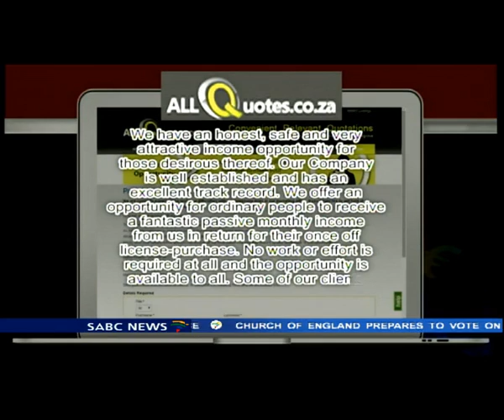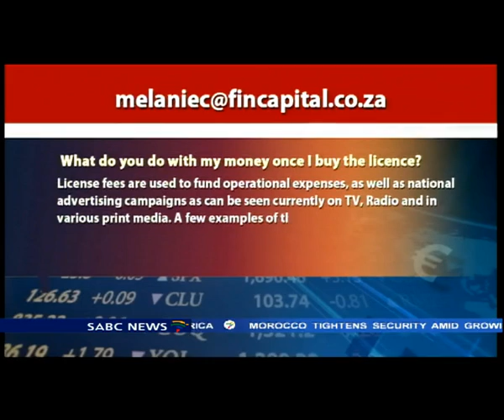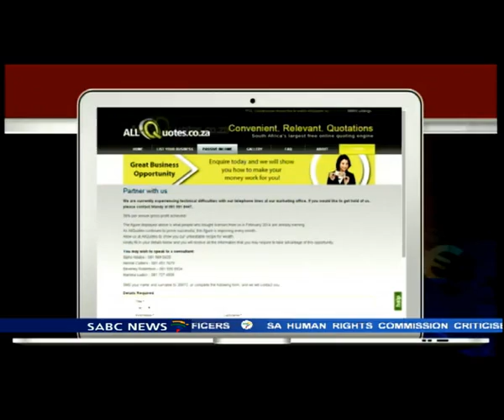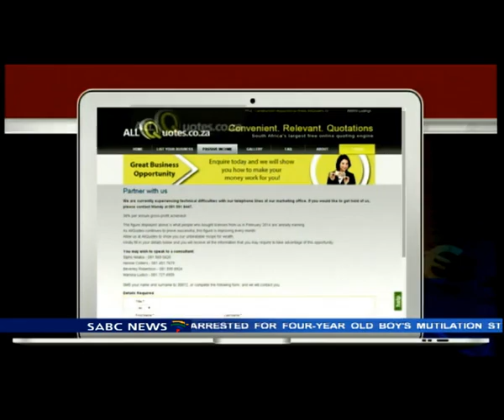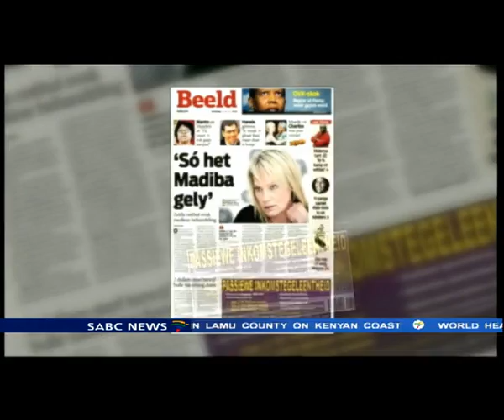R699 per month car scheme a Ponzi: Wesbank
Vehicle finance company Wesbank, this week accused the R699 per month car scheme of being a Ponzi, or Pyramid scheme. This was because the business model of this car finance scheme does not make financial sense. According to Wesbank the opportunity to finance a car for so low an amount seems too good to be true.